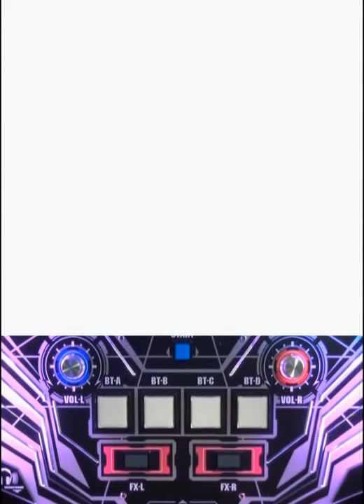[SDVX II] Vallis-Neria (EXH) + アシストチク(ハンドクラップ)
Vallis-Neria

EXH-15

Assist tick made with the help of K-Shoot Mania

Hope it will helps your game play.

If you have any requests for assist ticks, please tell.